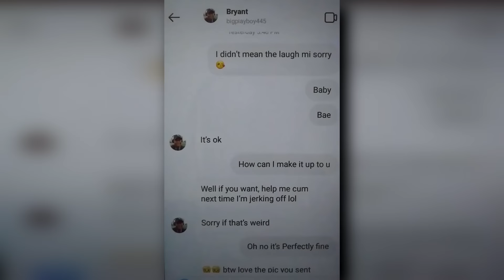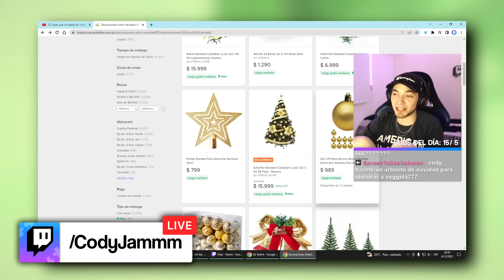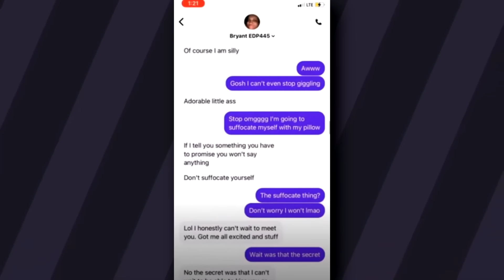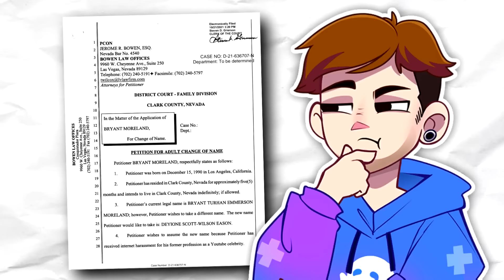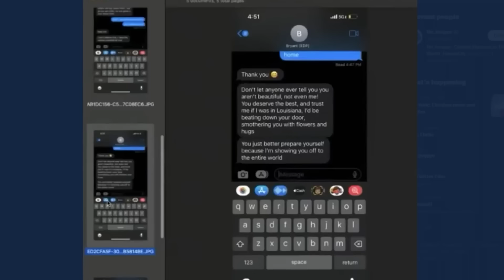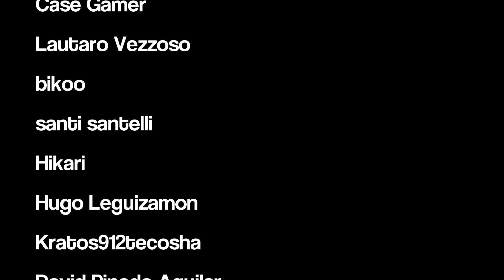EL YOUTUBER MÁS ENFERMO HA VUELTO...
Hoy vamos a hablar sobre un caso que quizás conozcan, sobre un ex youtuber llamado EDP445, y digo "ex" porque sus canales fueron eliminados por el propio YouTube por infringir las políticas de la plataforma, ya que el tipo, a pesar de ser un exitoso youtuber, también es un enfermo que habla, coquetea y hasta se reúne con niñas menores de edad, de 13, 14 o 15 años, hasta que fue expuesto y funado en todos lados.
Y aunque ese parezca el final de la historia, actualmente continúan apareciendo nuevas cosas que hizo este tipo...

EL YOUTUBER MÁS ENFERMO DE INTERNET HA VUELTO...

558.000 👻